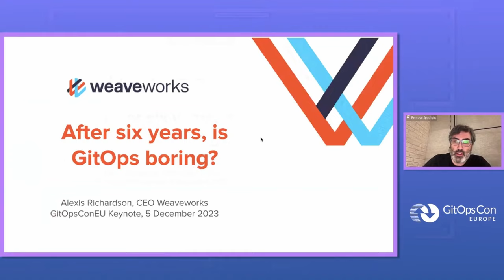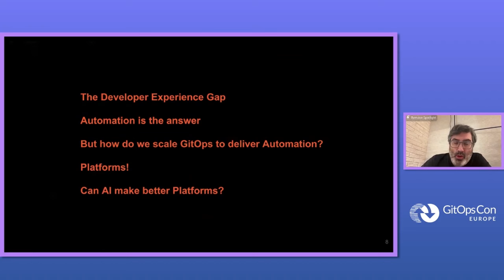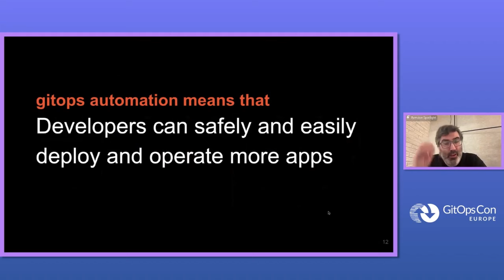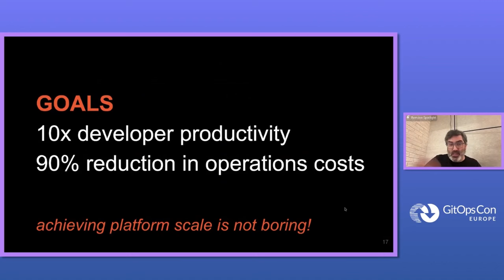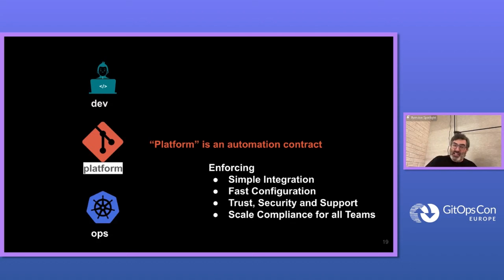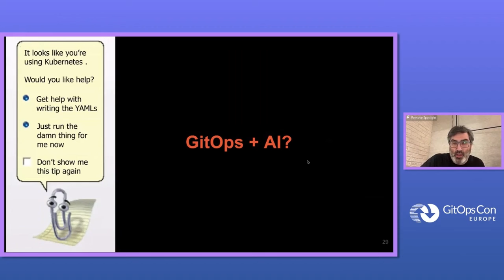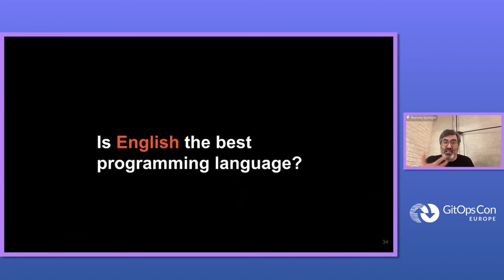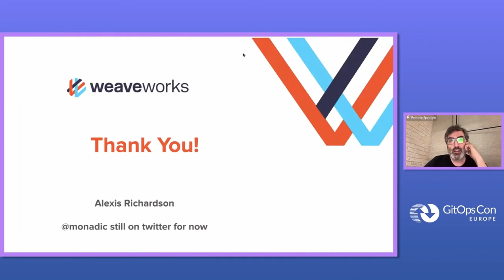Keynote: After Six Years, Is GitOps Boring? - Alexis Richardson, Weaveworks